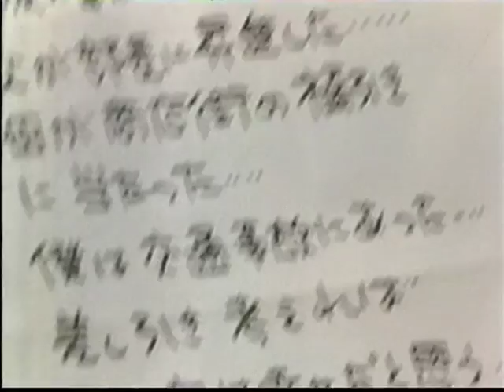近藤房之助 上を向いて歩こう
1990年ころのTV